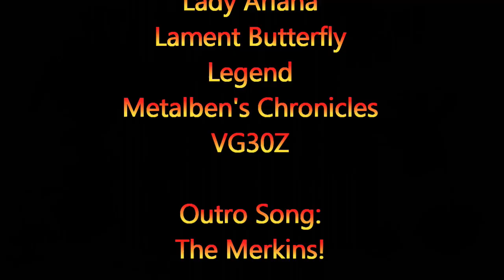THRILLER - Michael Jackson from VoicePlay ft. J.None REACTION!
Support me through SuperChats during my live streams!
Minimum $20 (US) gets you a reaction. (Only 1, per month)